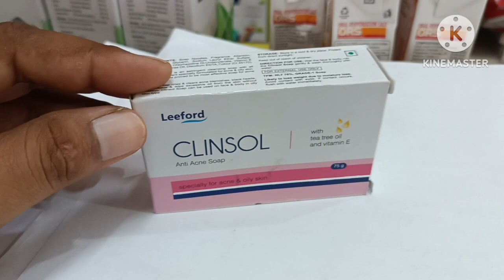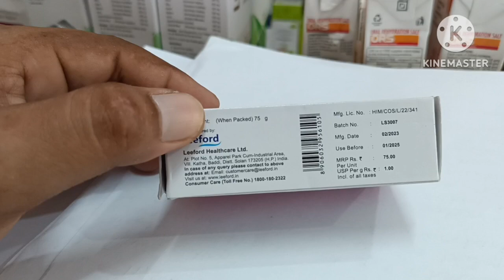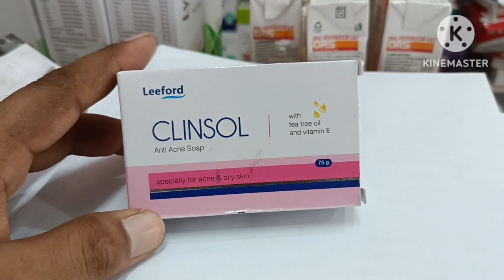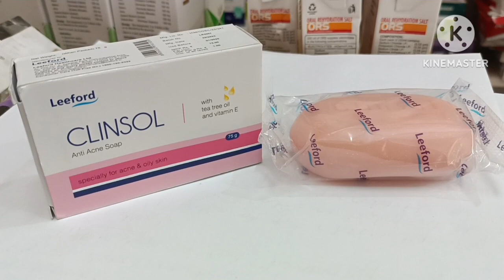Clinsol Soap for acne and pimples | clinsol anti acne soap |clinsol Soap uses,benefits,& composition